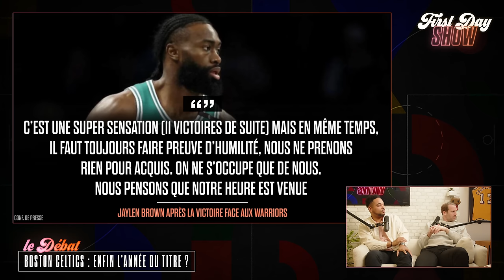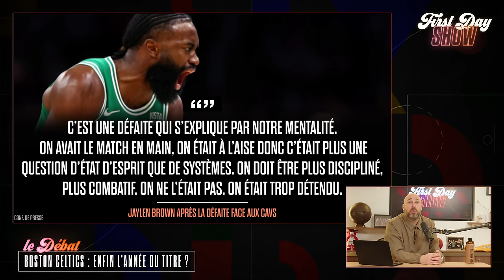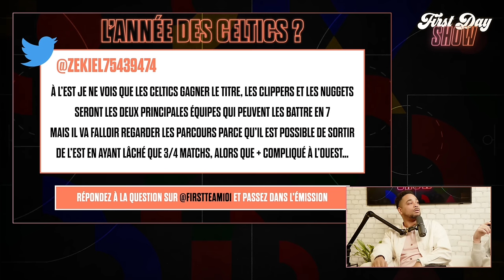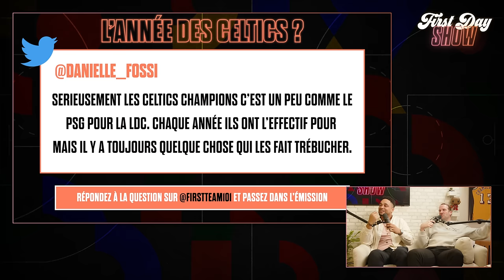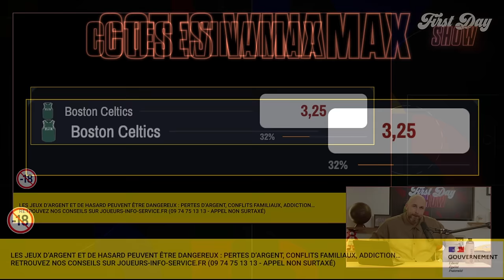BOSTON CELTICS : ENFIN L'ANNÉE DU TITRE ? NBA First Day Show 192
C'est le retour du FirstDayShow avec Stephen Brun !

On se penche sur une nouvelle belle semaine en NBA, avec un débat autour des Boston Celtics : les premiers de la saison régulière vont-ils enfin remporter un titre ?

L'édito d'Erwan (00:00:00)
Intro (00:01:08)
Les news : les Mavs en galère, le record de Caitlin Clark, les français coupés (00:04:36)
Le débat : Enfin l'année du titre pour Boston ? (00:24:02)
La palette : les progrès de Rudy Gobert (00:53:42)
Le quiz (01:02:33)

✔ First Team sur Instagram ► @FirstTeam101